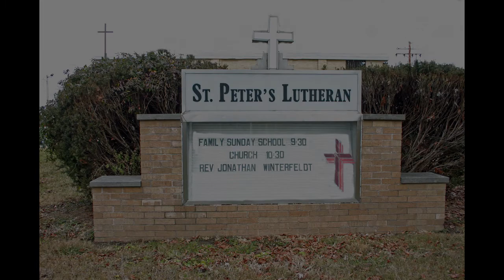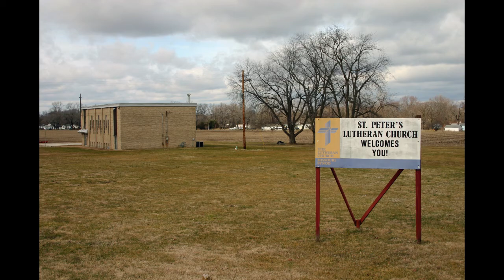A Daily Walk with Pastor in the Bible 157 for Lent 2~2 February 22nd, 2021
A Daily Lenten Devotion 2~2 for Monday